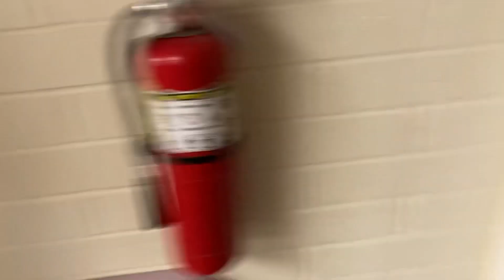VBS setup underway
VBS July 10-14 at LHBC 6-8pm.